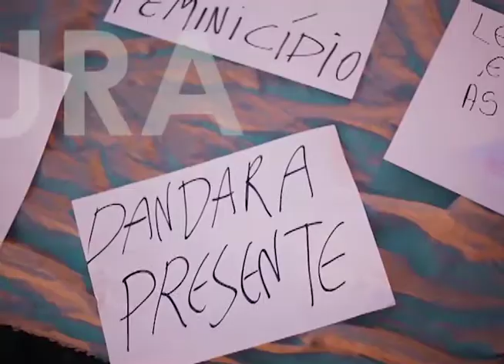PARALELO 30 - 21.08.2017 - BLOCO 01 - Direitos Animais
No Paralelo 30 da segunda-feira (21.08) tivemos mais uma edição do nosso quadro de Direitos Animais.

Nessa edição iremos conversamos sobre os crimes contra os animais e como denuncia-los.

No estúdio: Katia Moreira e Fábio Ribeiro.

Sintoniza conosco na 106,7 furg fm.

Apoio APTAFURG Sindicato.